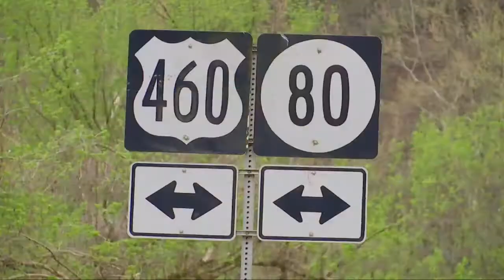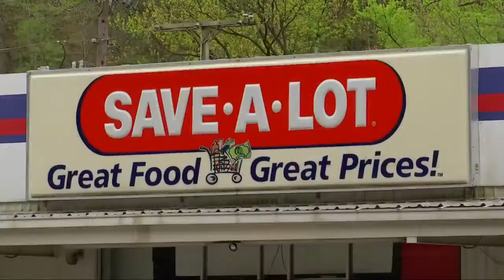Firefighter injured on roadway in Pike County, Kentucky following overnight storm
A storm that tore through Eastern Kentucky left thousands without power early Monday morning. In Pike County, several areas experienced fallen trees onto powerlines and roadways causing traffic issues and loss of power.